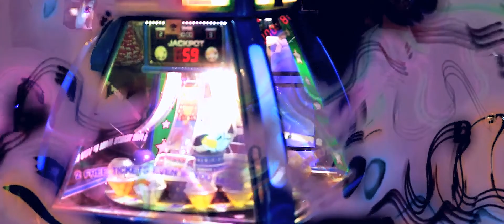SPARKLES FROM THE WHEEL